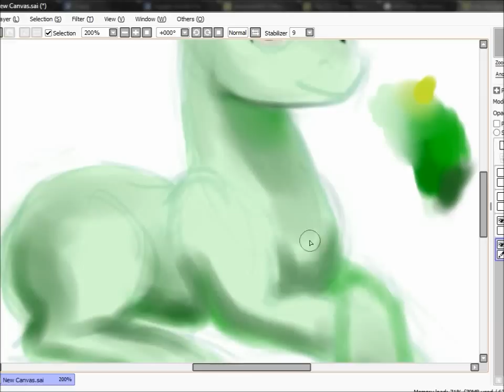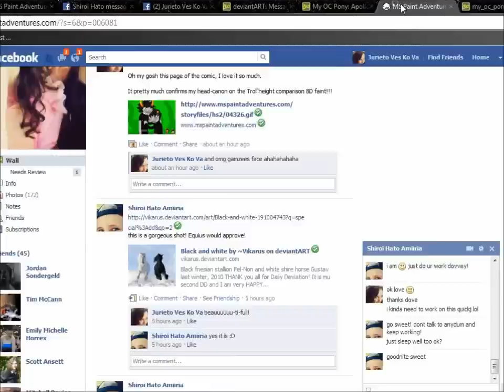SPEED PAINT: My Little Pony - Apollo Heart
Apologies again for forgetting to show the final work! If you want to see it, here it is
Another $10 commission :D i particularly enjoyed making this one. Owner of this pony is ClairLane